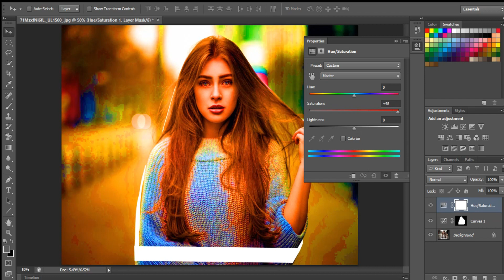1Minute Photo Edit | Background Color Chenge Step By Step | #11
1Minute Photo Edit | Background Color Chenge Step By Step | #11